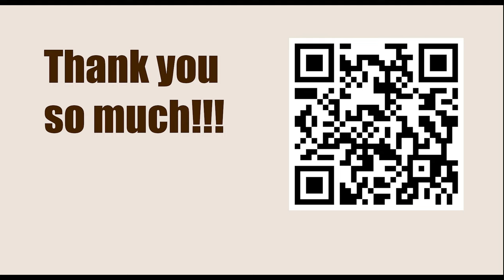Game 111 || Capablanca vs Alekhine, 1927 || GARY KASPAROV on My Great Predecessors - Part I